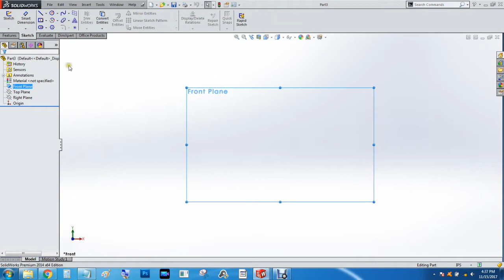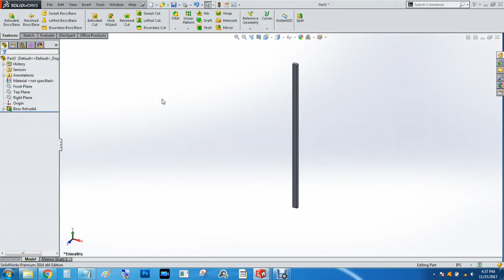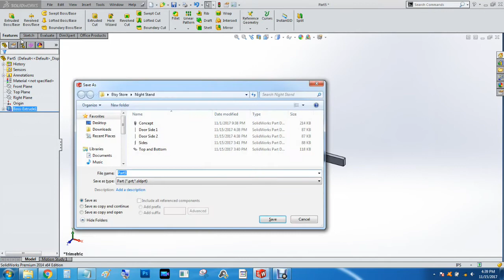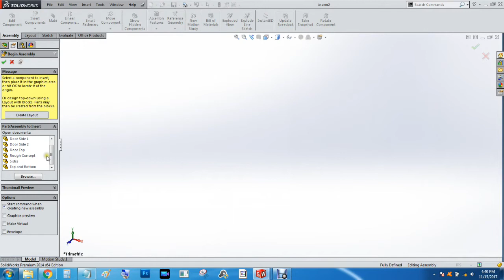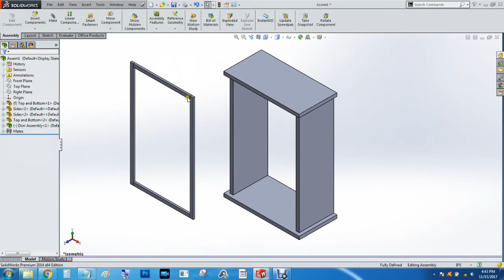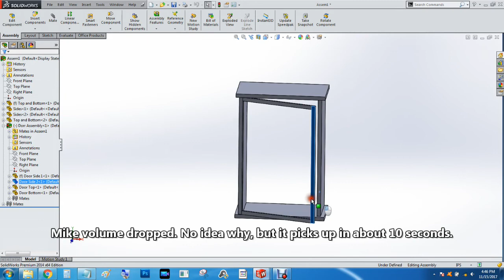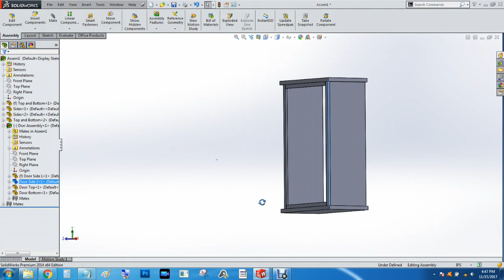Solidworks Tutorial: Complete Cabinet Design Part 2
This is part 2 of the Decorative Cabinet Tutorial.
In the series we will cover:
Modeling
Assemblies
Mating in the Assembly